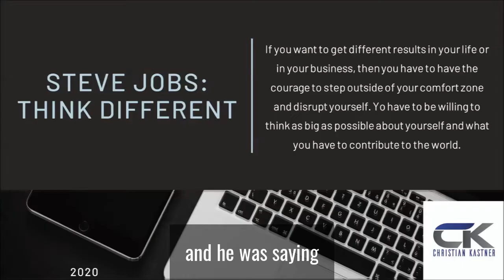LW 48 How to make 2020 to your best year